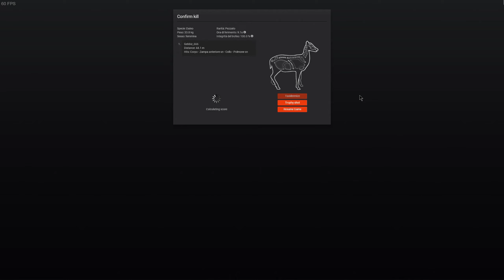The Hunter Classic Pheasants and Wood Grouse Compilation!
I don't have much time to dedicate to the channel, I'm trying my best to keep uploading every now and then, anyways I hope u enjoyed!

Video di ritorno per i 100 iscritti!
Non ho molto tempo da dedicare al canale, sto facendo del mio meglio per continuare a caricare ogni tanto, comunque spero che vi sia piaciuto!